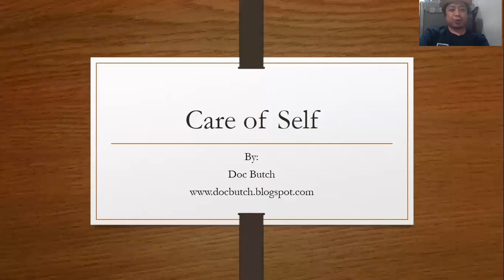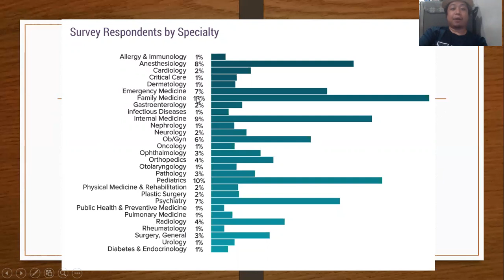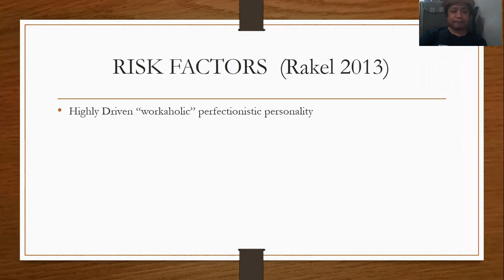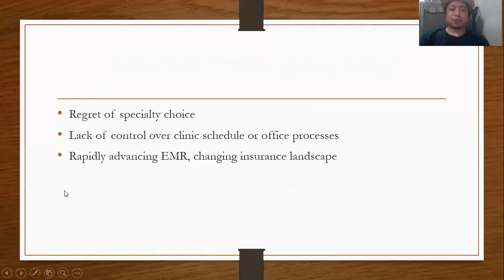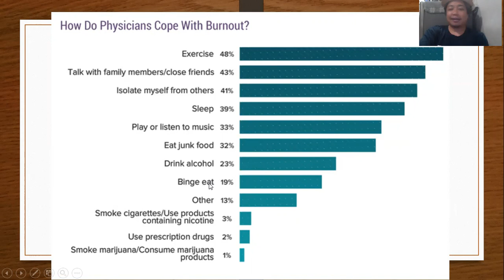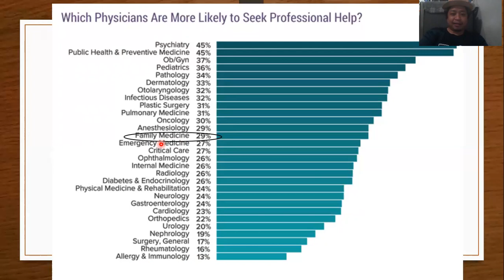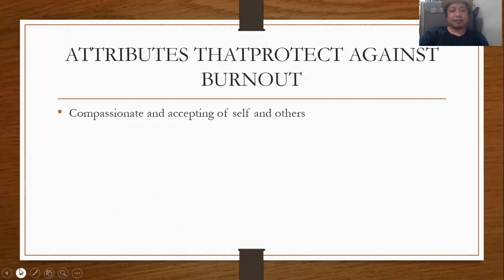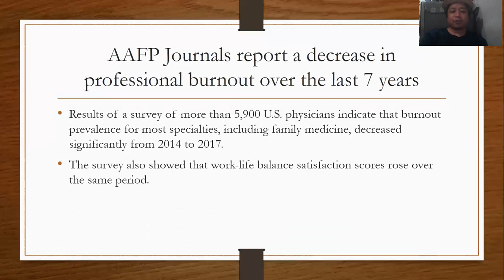Lecture: Burnout among Physicians (Care of Self) Part 1